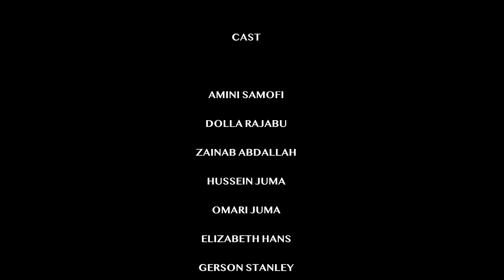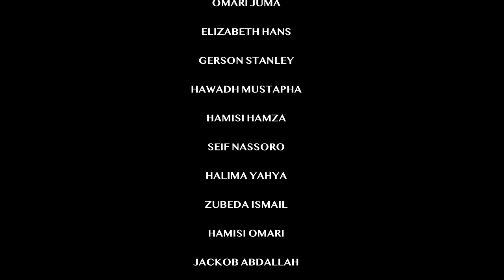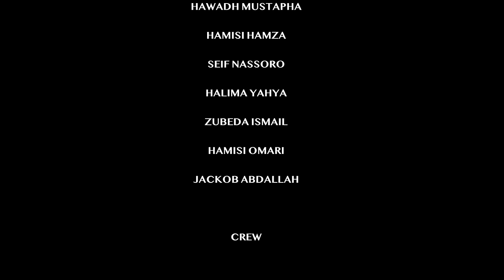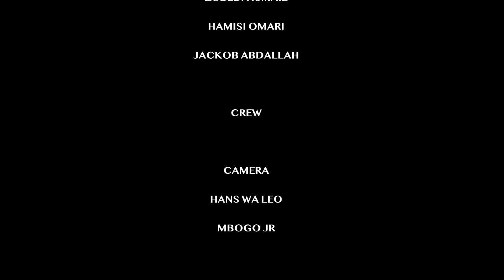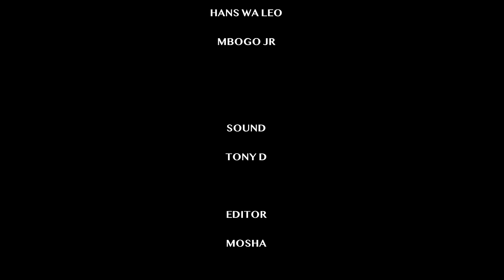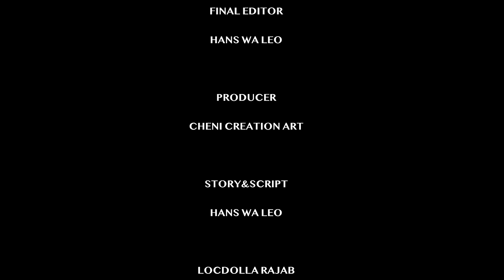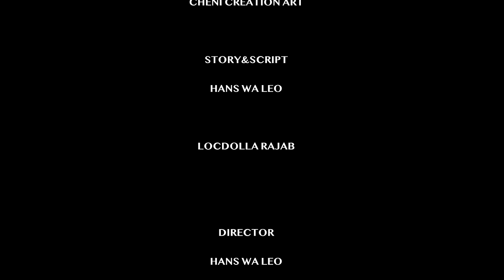Anko - A Swahili Movie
A Swahili Bongo movie starring; Amini Samoh, Dolla Rajabu, Zainab Abdallah

Movie title - Anko
Aforevo ID - AkVDUwpQqm